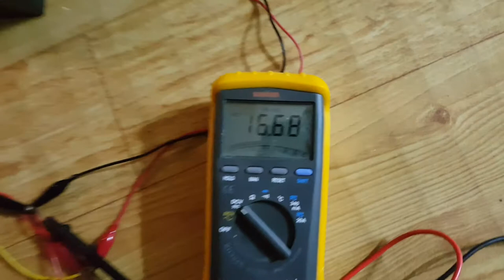Emergency home lighting system